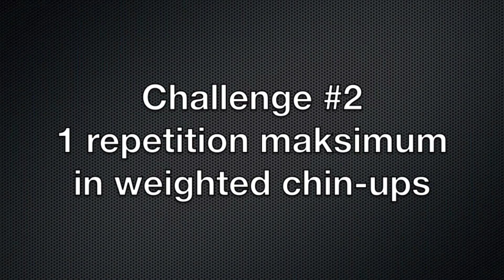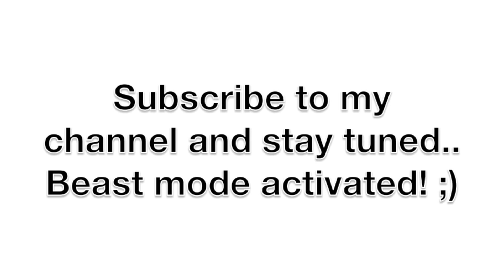Testing 1rm in weighted chin-ups and 3rm in weighted ring-dips|The client challenges the coach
My client has challenged my strength in weighted chin-ups and weighted ring-dips.